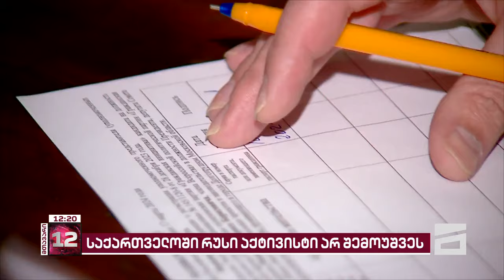"თქვეს, რომ რუსეთისა და საქართველოს მტერი ვარ" | რუსი აქტივისტი საქართველოში არ შემოუშვეს